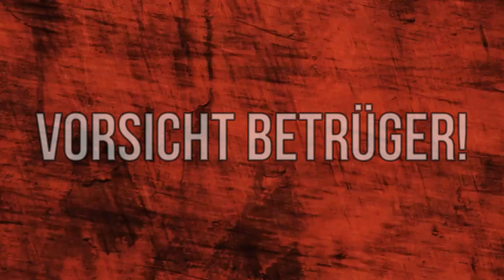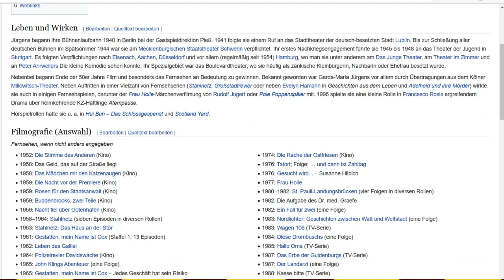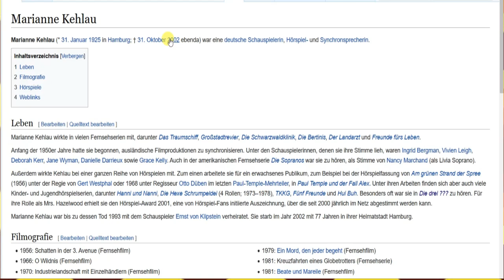VORSICHT BETRÜGER ! FILM mit Hörspielstars ! 1981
Für alle Stimmliebhaber und Hörspielfreunde ein Leckerbissen !
Marianne Kehlau (EUROPA HÖRSPIEL LEGENDE Gräfin Dracula uvm)
Gerda Maria Jürgens ( Scotland Yard  , drei ???  Stahlnetz)
Werner Cartano (Drei ??? , Tatort ,  DER ALTE uvm )
DANKE FÜR DEIN LIKE und/oder ABO ✌❤😊
Wir freuen uns auf DEIN Kommentar 😎😀✌😊